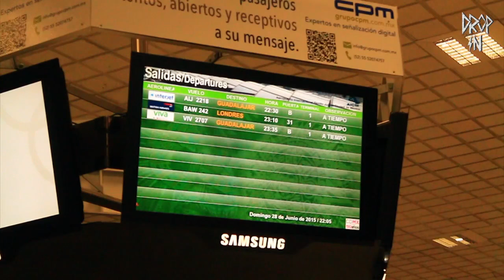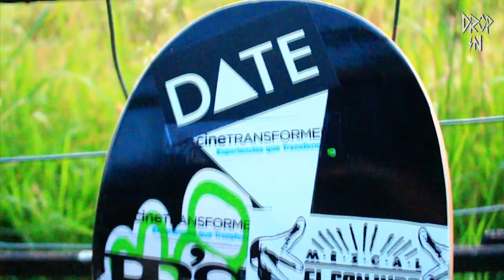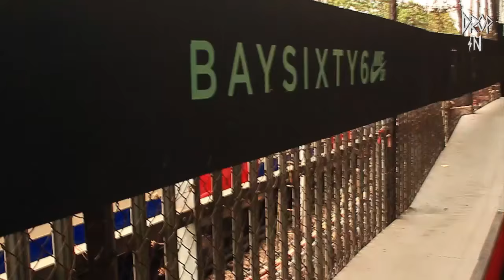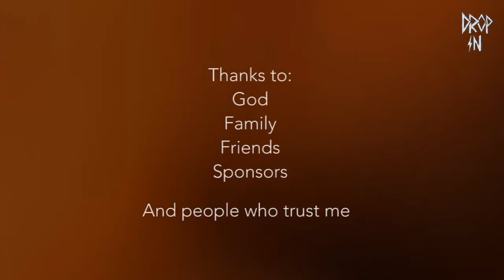Gerardo Pollo Bejarano de tour por Europa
Gerardo "Pollo" Bejarano se fue de tour por Europa, donde fue a los mejores y mas emblemáticos skateparks de esos lugares, haciendo lo que mejor sabe hacer, disfrutar su patineta.